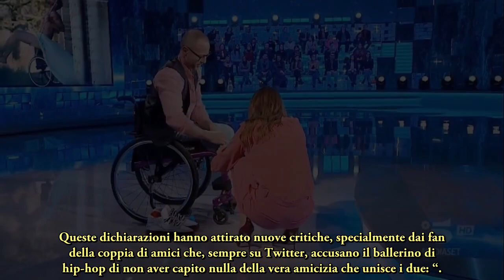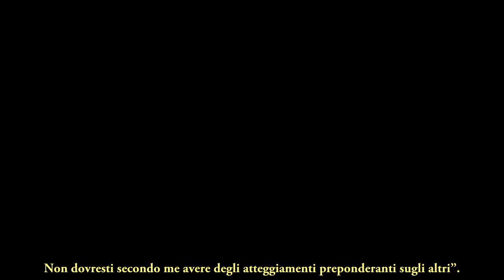Scandalo Amici : nuovi risvolti in Casetta e putiferio sui social